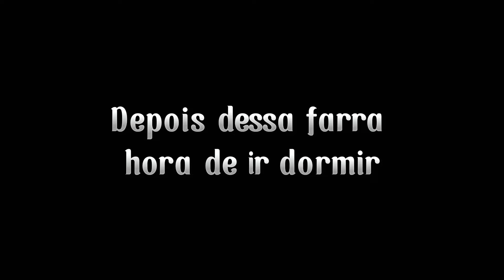Veja com é à noite aqui no nosso apartamento (pescaria no rio urucuia)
Acampamento noturno no rio urucuia
E pescaria no Rio urucuia
Mostramos aqui um pouco do nosso acampamento noturno
Muita resenha e muita alegria aqui no acampamento
￼ um acampamento selvagem
Um dos melhores lugares para estar Com os amigos
Aqui no acampamento Nas margens do rio urucuia
￼ Bebida,￼ comida e muito churrasco
Gratidão a Deus por tudo

O tempo todo Deus é bom 👍

Toda glória pertence somente
A Deus
Amém 🙏